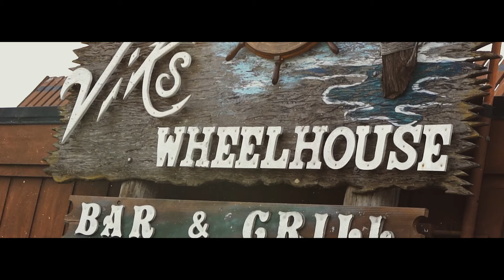yungrell- quick shit [official music video]